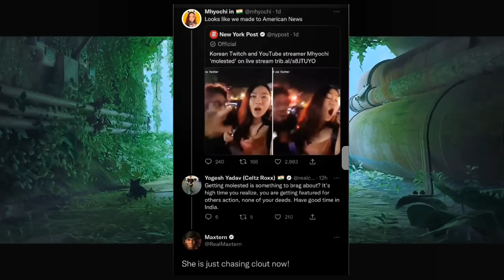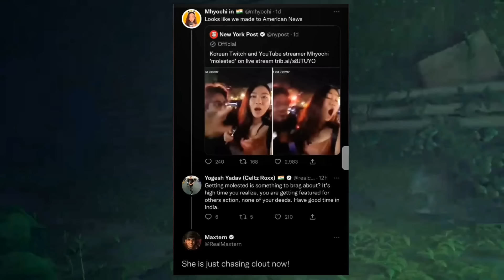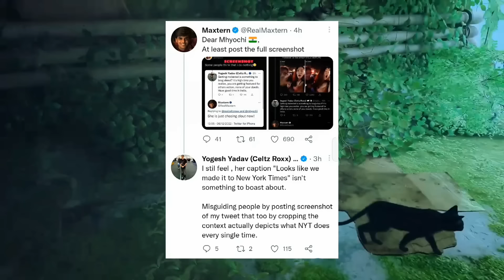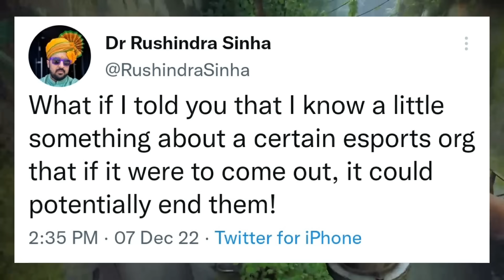BGIS SEASON 2 BIG NEWS-ANNOUNCEMENT😱NEYO ON JOINING HH ! REGA GOT BAN-WHY ? RUSHI EXPOSING BIG ORG ?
possible.

00:00 Introduction
00:13 Maxtern and ROXX exposed Girl Streamer
01:53 Neyo joining HH - Reply !
02:28 BGIS season 2 big and shocking announcement
05:50 Mavi on BGMI UNBAN leaks
06:40 Rushindra sir Exposing big ORG?
07:00 Regaltos got BAN - Goldy Bhai